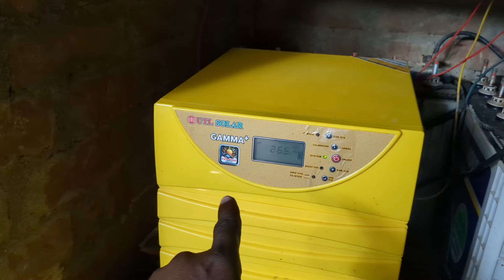Waaree Solar set-up, 90 हजार का 💖🔋 किस्त में लगवाया हूं